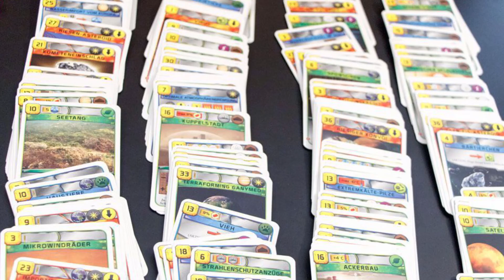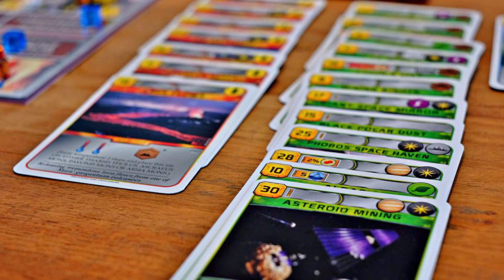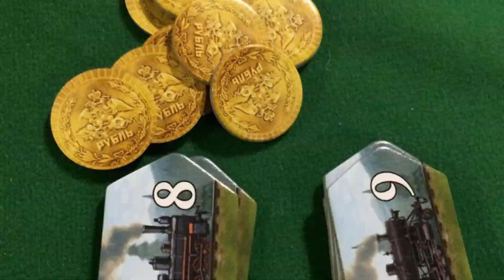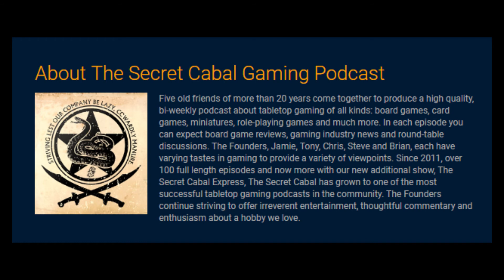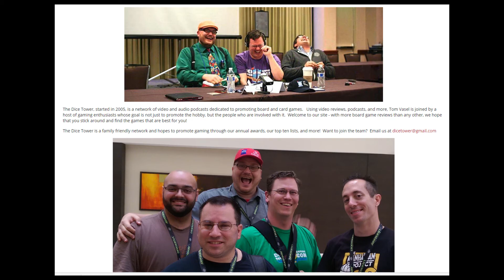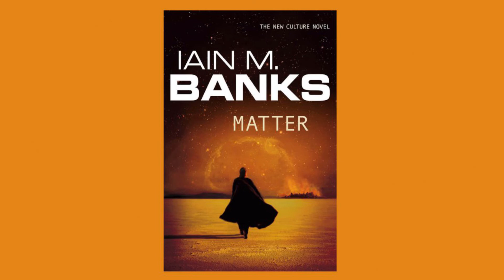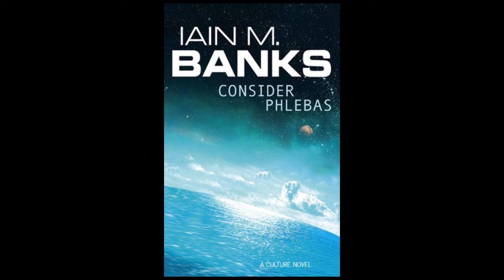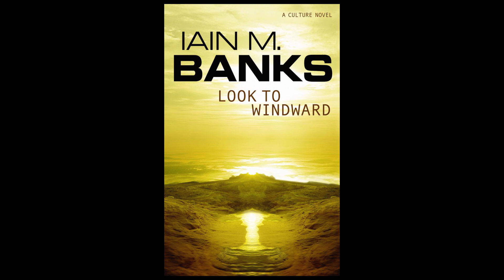Strategy Games & Best Board Game Podcasts - Rulebreaker #2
Welcome to the Rulebreaker Boardgames Podcast! We're back with episode two.

Today we talk about some deep strategy games that have hit the table at Rulebreaker HQ. We also spread some podcasting love to the best Board Game podcasts; specifically The Secret Cabal, The Dice Tower and Ludology.

At the end of the episode we go off topic to talk about a fantastic book series we think gamers will enjoy - the Culture series by Iain M. Banks.

This video version of the podcast is the complete show accompanied by images of the games discussed (amongst other things.)